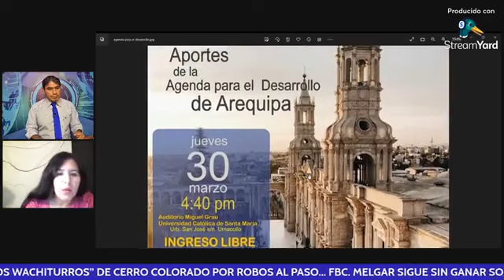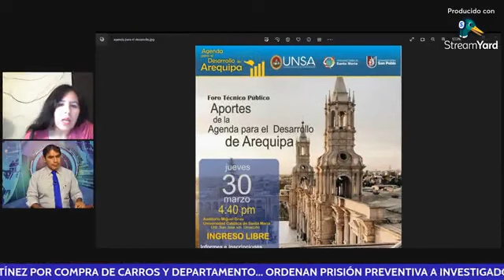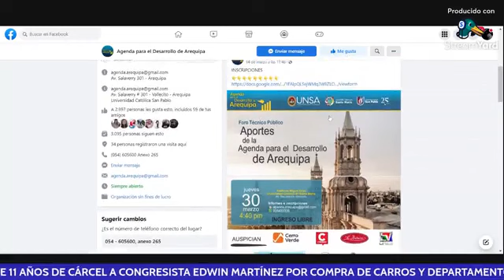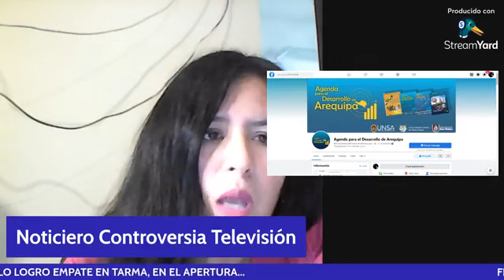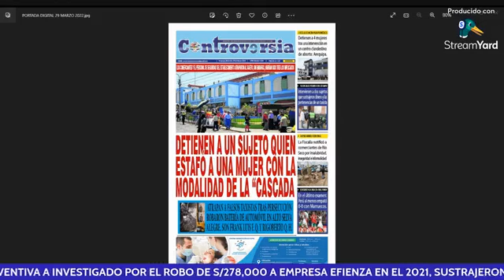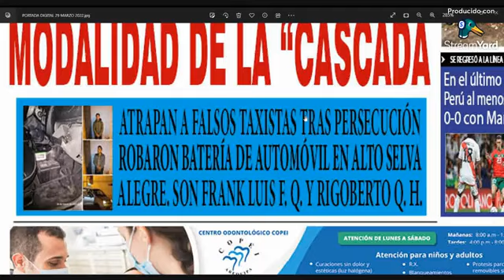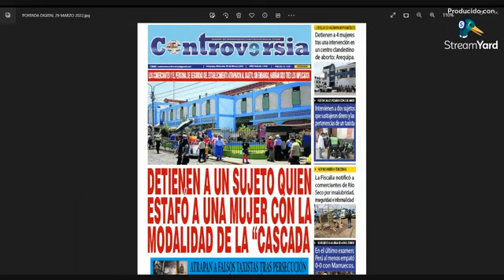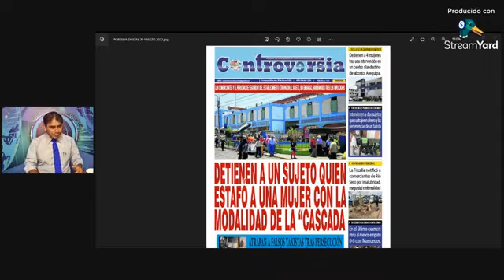Elías Rojas, Sociólogo y Analista político. TEMA: Crisis política y lo servicios de Inteligencia.